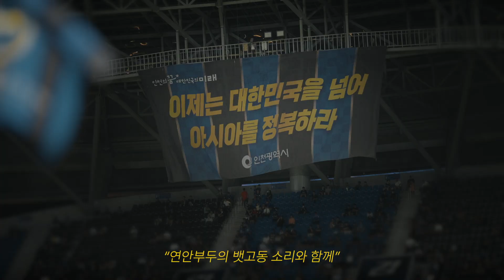PRIDE OF INCHEON | 인천유나이티드 ACL 진출 홍보영상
20년의 기다림, 그리고 아시아 무대를 향한 출항
인천유나이티드 창단 최초 AFC 챔피언스리그 진출 홍보 영상🌊🔵⚫

𝑰𝑵𝑪𝑯𝑬𝑶𝑵 𝑼𝑵𝑰𝑻𝑬𝑫 𝑭.𝑪. 𝑨𝑭𝑪 𝑪𝑯𝑨𝑴𝑷𝑰𝑶𝑵𝑺 𝑳𝑬𝑨𝑮𝑼𝑬 𝟐𝟎𝟐𝟑-𝟐𝟒 𝑷𝑹𝑶𝑴𝑶 - 𝑷𝑹𝑰𝑫𝑬 𝑶𝑭 𝑰𝑵𝑪𝑯𝑬𝑶𝑵

⚓ 9.13.(수)부터 인천 전역 송출 예정 : 인천시청 홍보 전광판(부평역) 등 관공서 옥외전광판